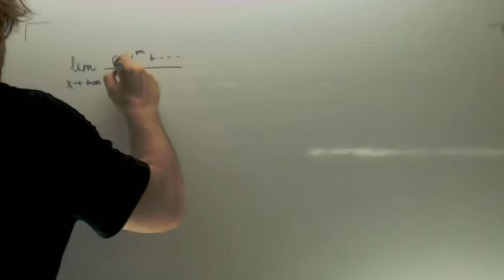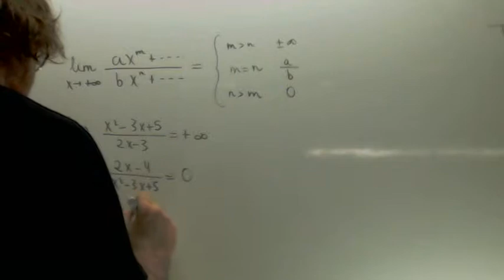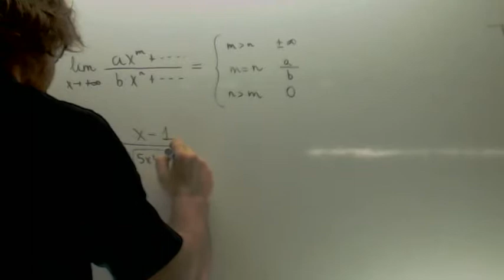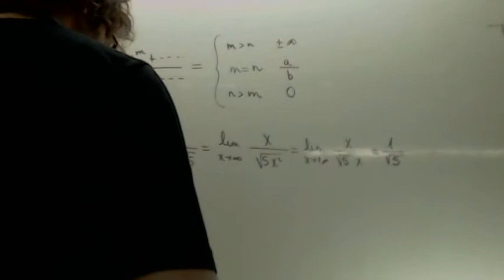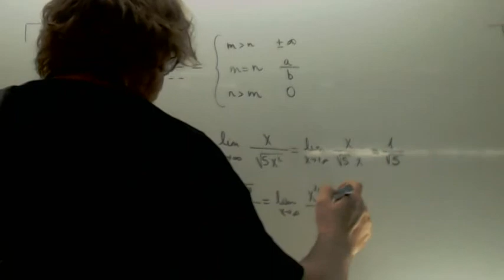Limites de cociente de polinomios Matematicas 2º Bachillerato Tecnologico Academia Usero Estepona